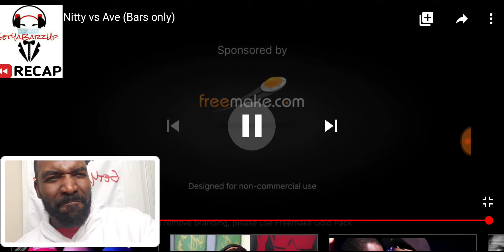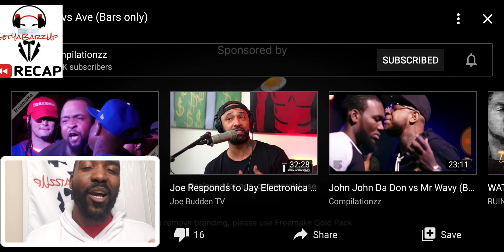The Drought Ep. 13 Rum Nitty vs Ave Recap🔥🔥 Classic‼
Ave vs Rum Nitty Recap

ALL PROPERTY OF THE URL NOT USED FOR SALE OR MONETIZATION